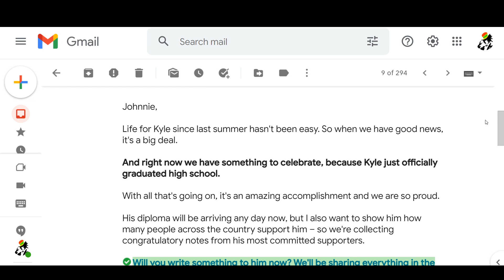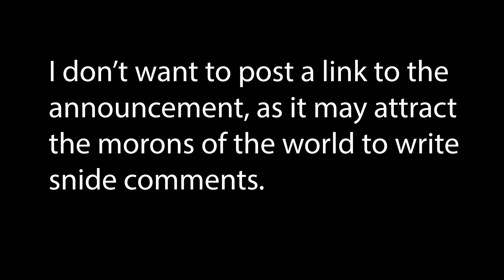Kyle Graduates from High School! Congrats in Order!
Facing serious charges by a morally bankrupt prosecutor, Kyle somehow managed to concentrate on his studies to receive his high school diploma. That is pretty amazing!  And no, most of you would have dropped out. if you faced the same distractions. Don't lie to yourself.